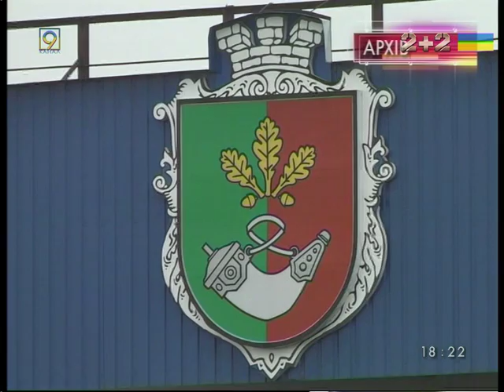В Кривом Роге в марте переизберут мэра